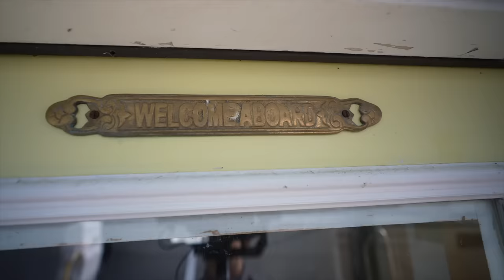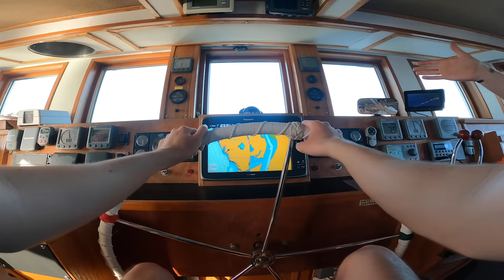Overnight in a MASSIVE Airbnb Yacht!!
Save 20% on your system and your first month is free when you
sign up for interactive monitoring. to learn more!

Should we do another weird airbnb video? Drop some ideas below!!

Filmed and Edited by Ayo Fishing and Tommy Rhyan Productions. (if you're trying to steal him, he's mine❤️)

Ps I have a podcast…  @The Fishing After Dark Podcast